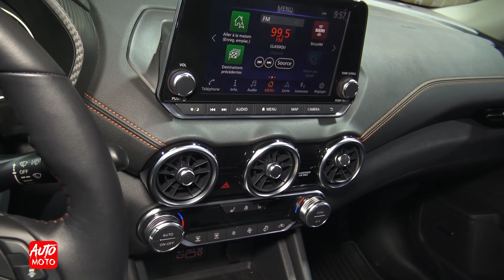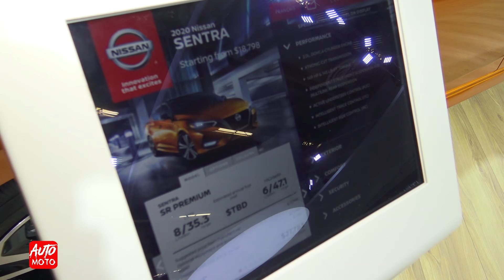2020 Nissan Sentra SR Premium - Exterior And Interior - Montreal Auto Show 2020